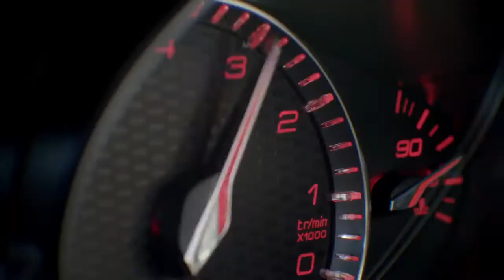Peugeot 308GTi by Peugeot Sport